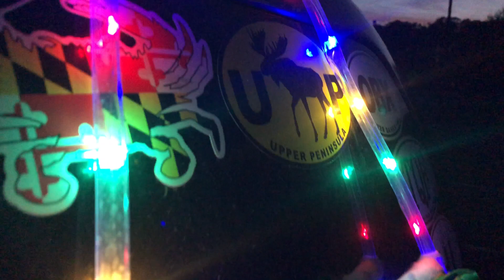Decorating My Nissan Xterra for Christmas 2022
As this year comes to an end we remember all the fond memories we made over the past year. All the great adventures we had and the friends we made. All the great things we did and all the problems we ran into.

Merry Christmas!!

See you in the New Year!

I am not a professional or certified mechanic. This channel is only to be used as reference, I will not be held liable or responsible for any injury or damage that may occur to you or your vehicle. Always seek professional guidance when working around automobiles. Working on vehicles can be very dangerous and can lead to death if the proper precautions are not taken. Make sure to do your own research and always consult a professional.***